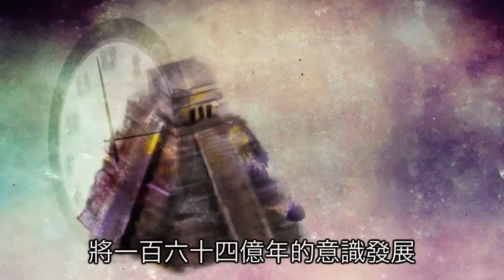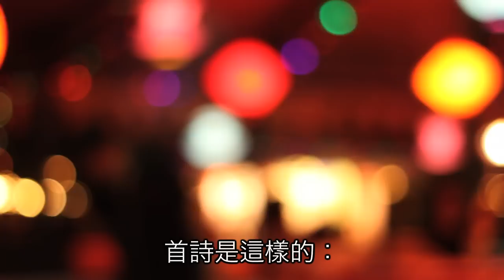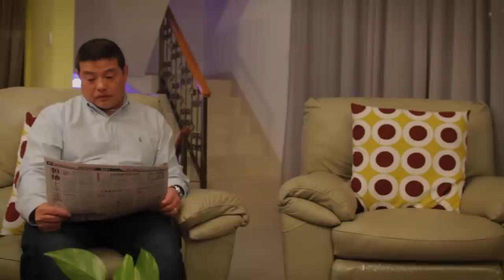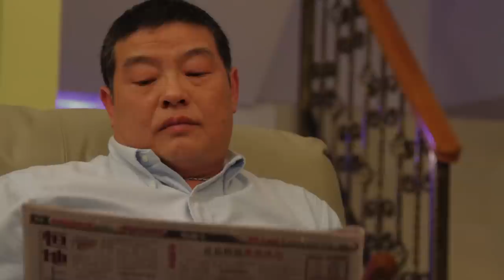zeitgeist file season2 - Mayas Blues EP5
黃有發藉著兒子首男的生日願望，終可如願以償，
跟畫室老師Agnes一行三人到廸士尼樂園遊玩。
當黃有發慢慢從離婚的陰霾步出，
Agnes亦找回多一點對家庭、愛的感覺時，
在前面等待著他們的，卻是.

在另一邊廂，郭光明找上Agnes的畫室同事Irene，
著她完成PT計劃，究竟他倆的關係是什麼呢？